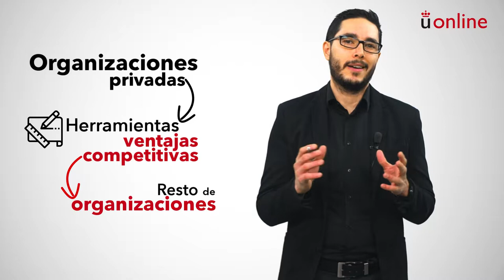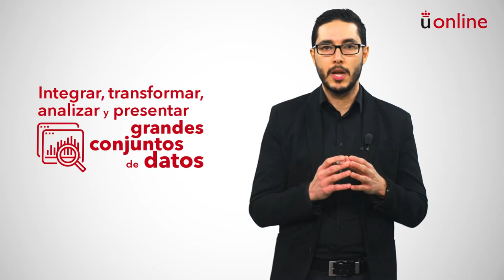Inteligencia y análisis de datos. Presentación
Grado en Ciencia, Gestión e Ingeniería de Servicios - Inteligencia y análisis de datos. Presentación